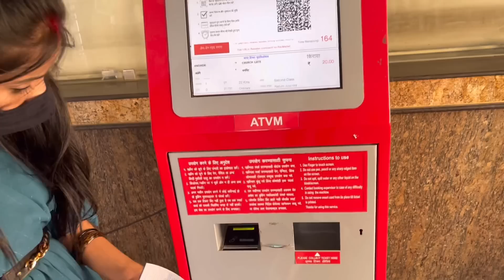Taj Hotel 🏨 Mai Chaye Pii 😜🥹🥹 | Ankush Saxena | Swati Shrivastav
INSTAGRAM I'D

Ankush Saxena is a TikTok star having *4 Million+* followers and rapidly growing on all platforms. On this channel, you will get every latest video and update about Ankush Saxena's journey in the TikTok world.